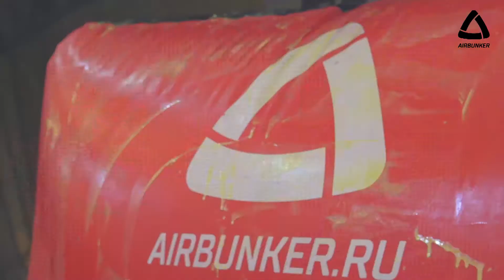Airbunker обзор от Кирилла Прихидного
Airbunker. Обзор от Кирилла Прихидного - чемпиона мира и России по спортивному пейнтболу.